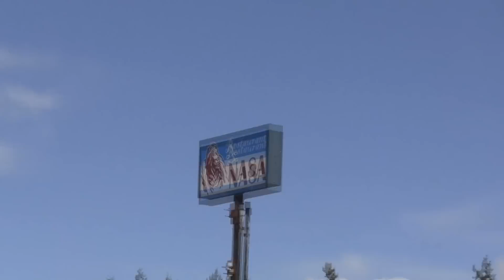Powered Parachute Flight to Sunset (15WA)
Had a great flight over to Sunset (15WA) in the PPC on 2.19. Pretty windy at 15WA so we only did touch and gos. Enjoy!